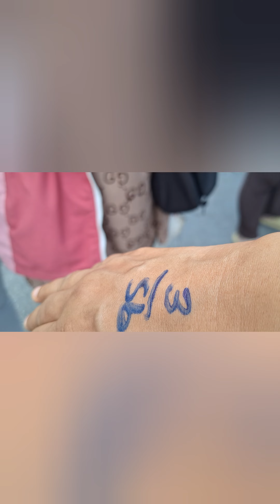1 July 2024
Jomtien Beach,Pattaya,Thailand. Thrilling Para Sailing. maza aa gaya